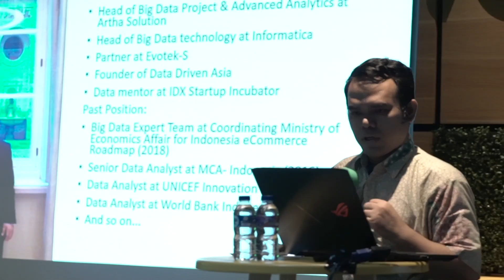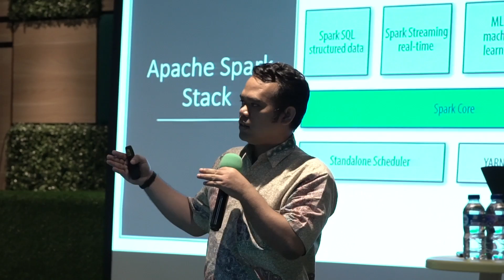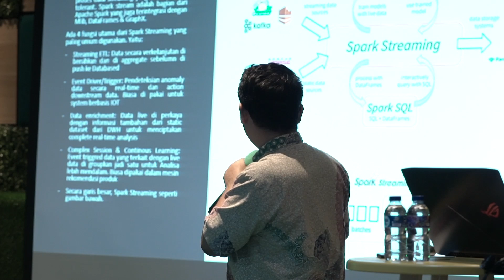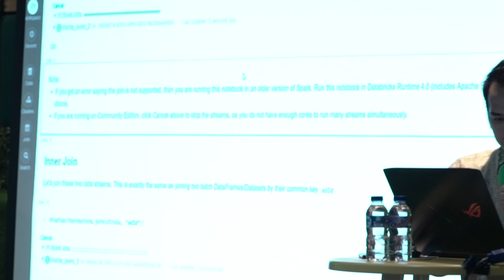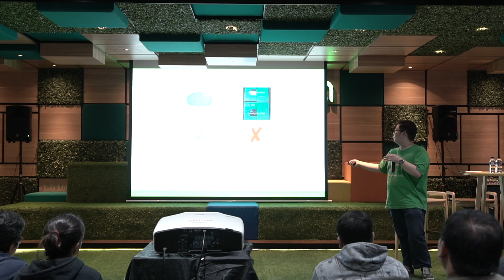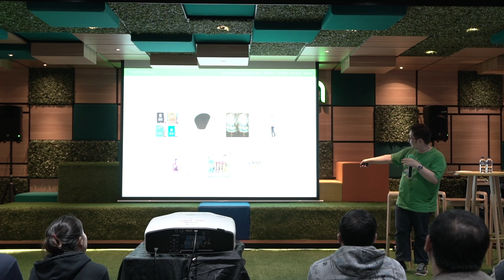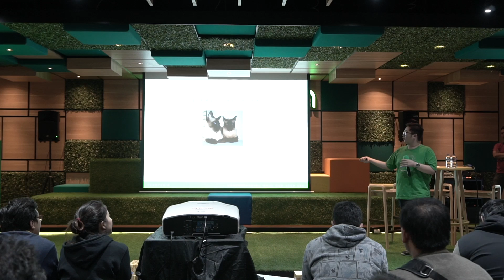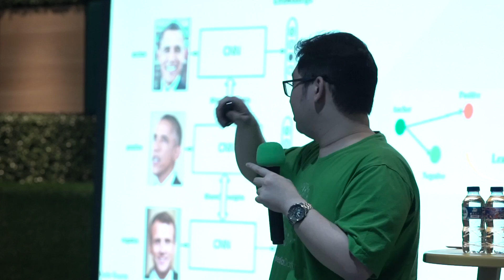Tokopedia Tech a Break #24 - Be Ahead of The Game Using Machine Learning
It's clear that customer have many options than using the product. Even the best idea couldn't success if not understand customer preferences and behaviour.

Machine learning is changing the landscape of the game by improving speed and accuracy of how to learn customer.

Speakers on #24 Tech a Break discussed their experience and perspective on leverage the power of machine learning